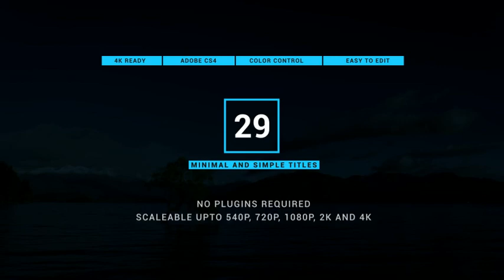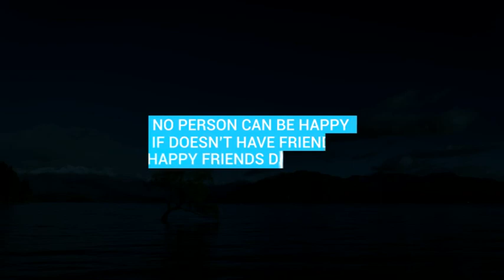29 Simple Titles and Lower | After Effects template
Last Update: 22 August 17
Created: 22 August 17
After Effects Version: CC 2015, CC 2014, CC, CS6, CS5.5, CS5, CS4
Universal Expressions: Yes
Resolution: 3840x2160
File Size: 1.17MB
Category: (titles)

Description: 29 Simple Titles and Lower Thirds: 29 Simple Titles Compatible with After Effects CS4, CS5, CS5.5,CS6 and CC Fully customizable All scenes have different animations Easy Color Control Easy Change durations 540p, 720p, 1080p (1920x1080), 2K and 4K (3840x2160) resolutions font s link Included No plugins required Tutorial included...